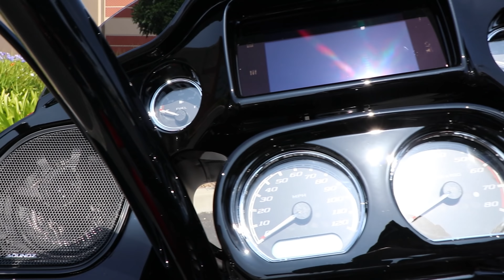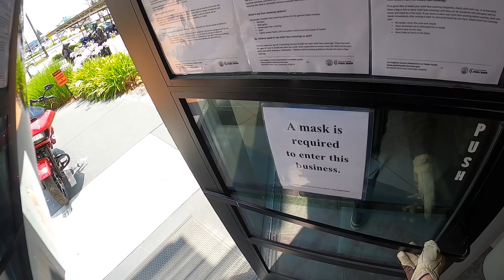2020 Road Glide Special: Stage 4, Factory 47 Bars, Soundz Speakers, & Full Willie G Collection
A detailed look of a heavily customized 2020 Road Glide Special. Complete with a Screamin' Eagle Stage 4 kit installed. Custom parts also include Factory 47 Signature bars (14 inch), Chopped Tour pack, Bassani DNT Mufflers, Rider Back rest, LED Lights, the full Willie G Collection of accessories, etc. Matt Laidlaw goes over all the custom work and takes it out on the road for a rip.

Song: "Let 'em Know" "Straight Shooter"